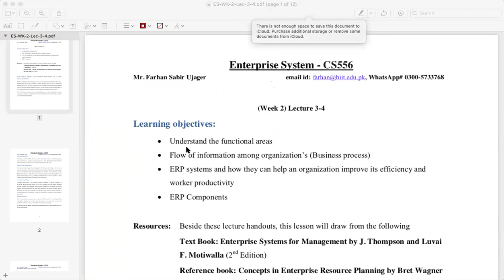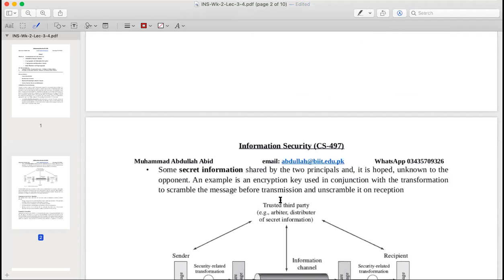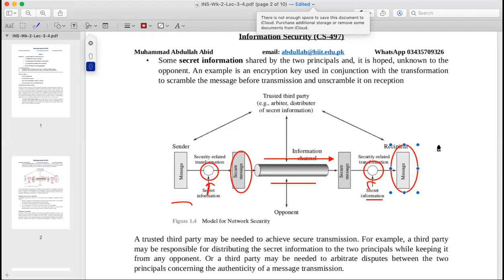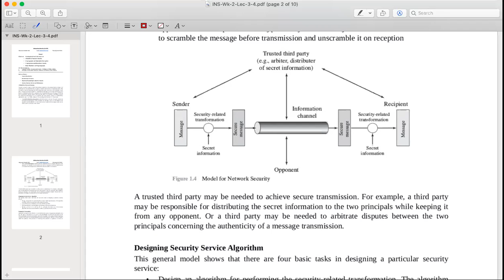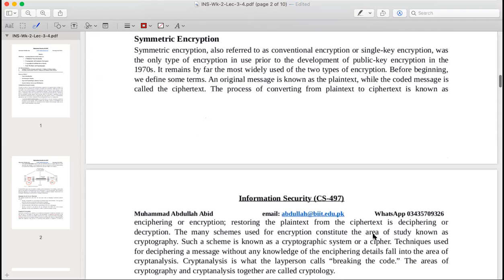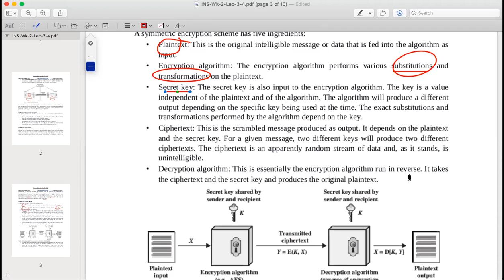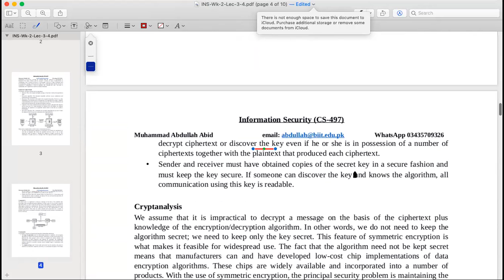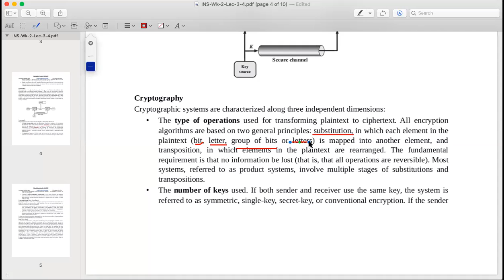IS WK 2 BSIT 4A online class 1 clip 1